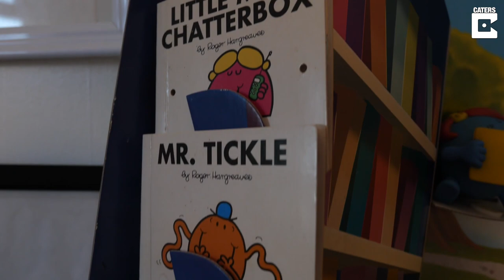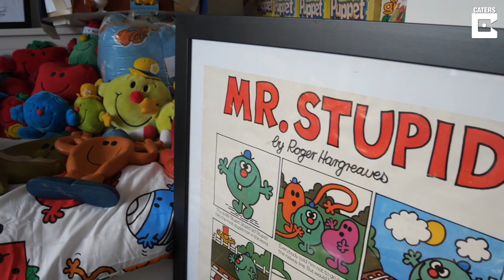World's Biggest Mr Men Collection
ID: 3448541

A family who have been collecting Mr Men merchandise for two decades now have over 3,500 items and are planning on opening a Mr Men museum.

Ben Daly, 28, from Eastbourne, Sussex, started collecting Mr Men when he was just five-years-old after becoming obsessed with the books his parents Kate, 56, and Jerry, 62, used to read to him.

Ben, who has autism and Asperger’s Syndrome, stores his huge collection at his parent's house and has even dedicated an entire room to the beloved merchandise.

Kate and Jerry have spent the best part of £30,000 on the collection - with some items dating back to the 70s.

Ben's favourite items include a rare Mr Bump pencil case, Christmas crackers that cost a whopping £132, a Mr Noisy radio and an old Mr Men cookbook.